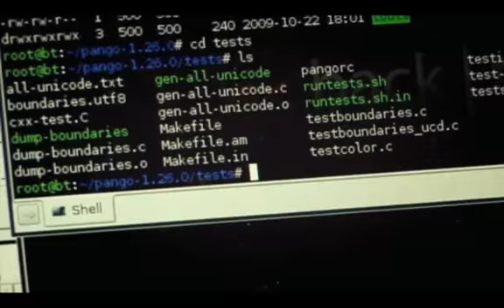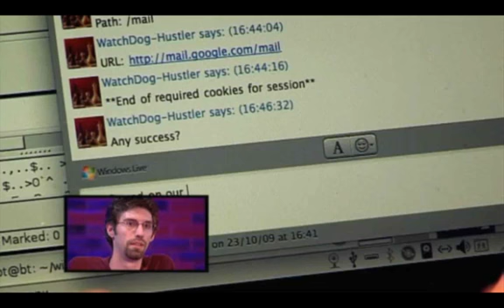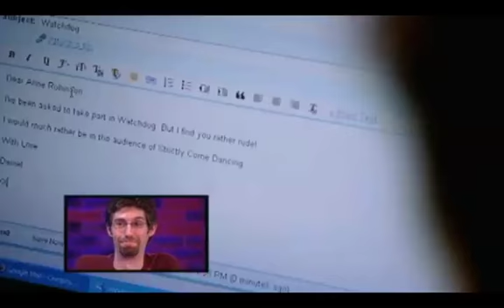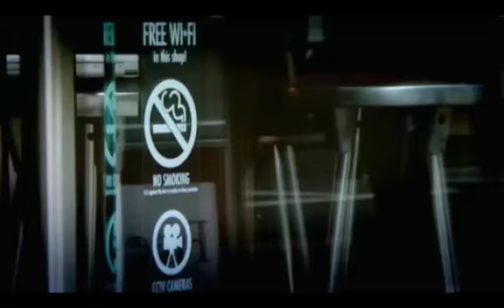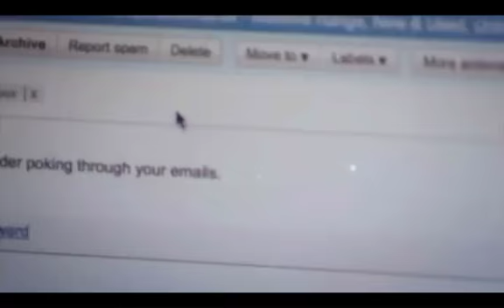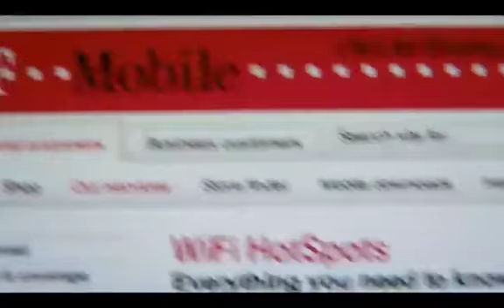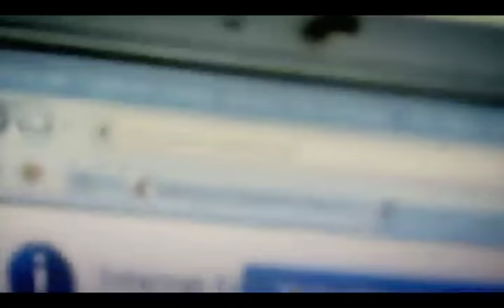BBC Watchdog On WIFI Security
What how hidden from camera hacker gains access to customers email accounts.